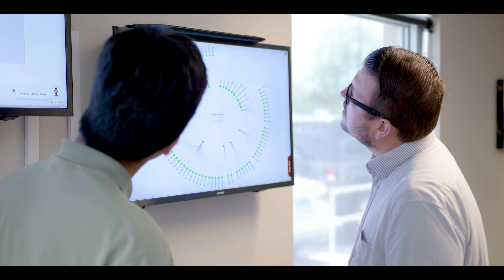Meet Jonathan Holt - IT Director at CAG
Jonathan has worked for CAG since April 2022. He manages the IT department and loves helping people solve problems while getting to know them. Keep watching to figure out Jonathan's fun secret skill!